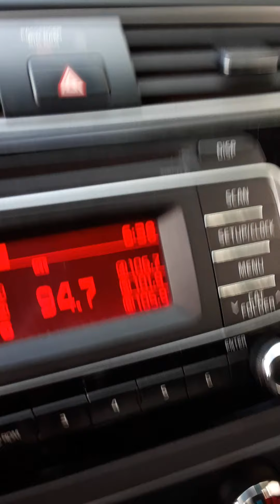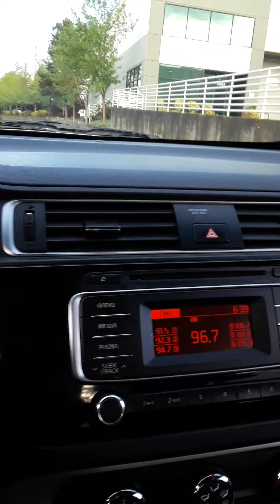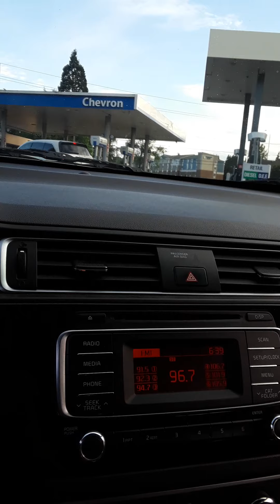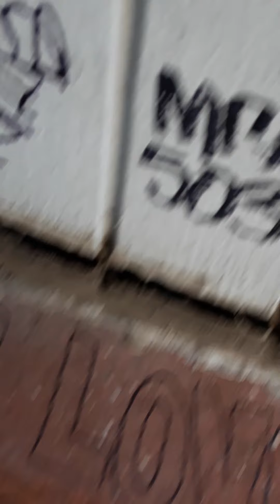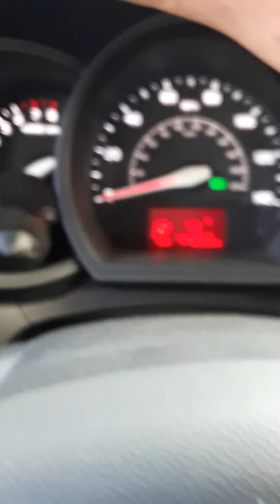Mas Driving and the Porch